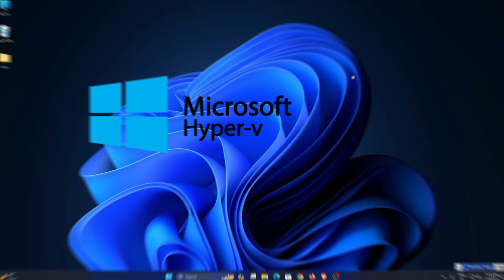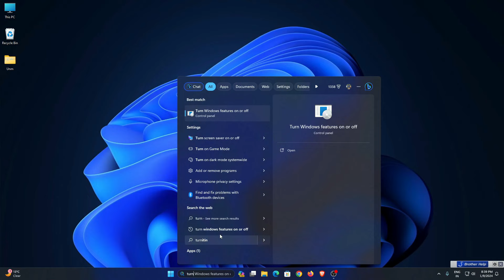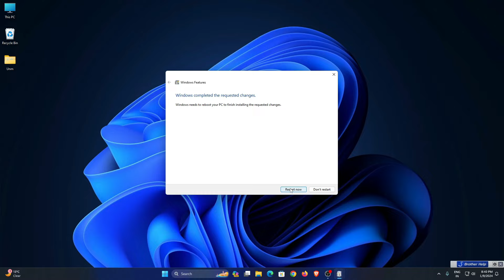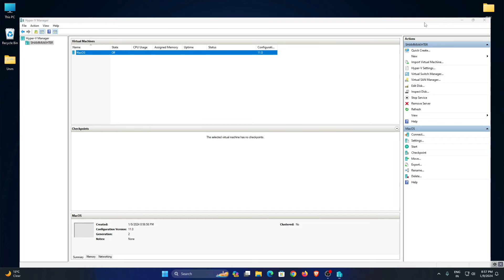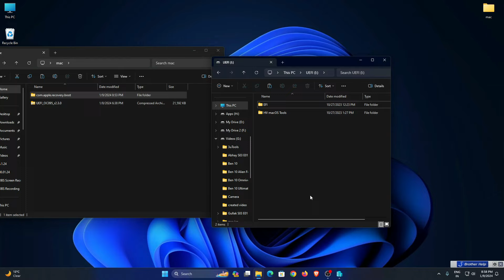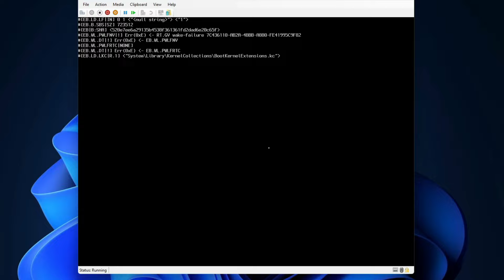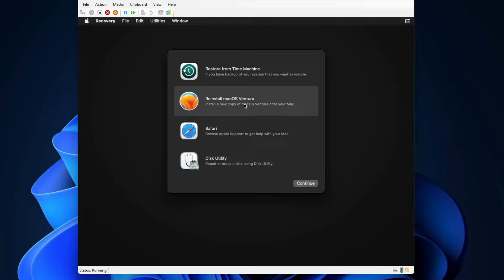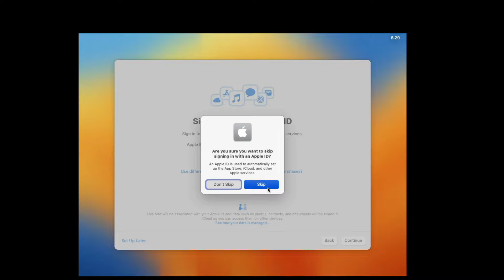How To Install MacOS Ventura On Windows Hyper-V हिंदी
How To Install MacOS Ventura On Windows Hyper-V step by step Guide